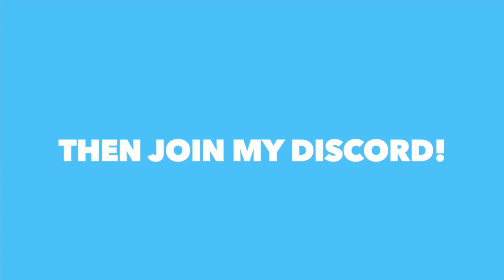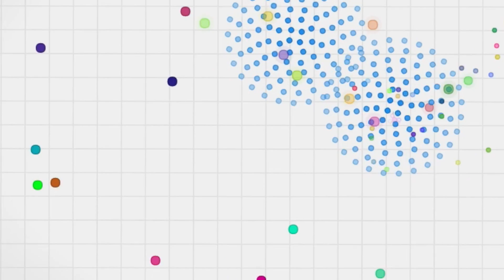Spinz.io - NEW AGAR.IO FIDGET SPINNER! New Fidget Spinner .IO Game!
Spinz.io - The Next Agar.io and Slither.io!! Spinz.io is a BRAND NEW Fidget Spinner .io game very similar to Agar.io. In Spinz you go around collecting dots which gives you xp, this gives you faster speed and you must get the fastest RPM to crush your enemies!

Goblins From Mars - Transmission
Goblins From Mars - Cloud Chaser
Goblins From Mars - Majestic
Goblins From Mars - Pirates of The Caribbean